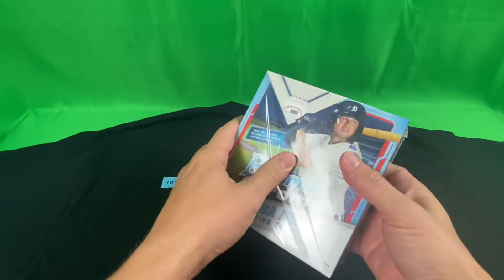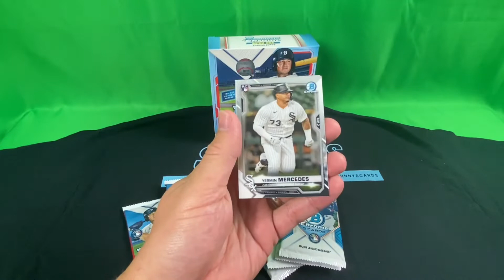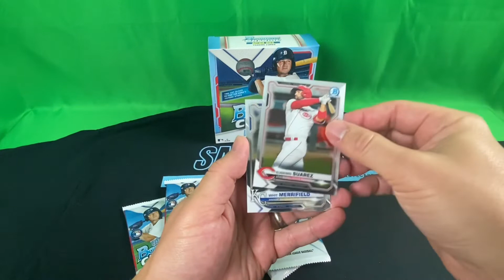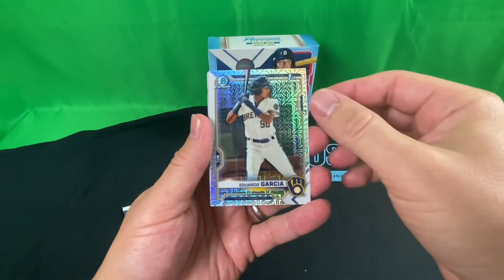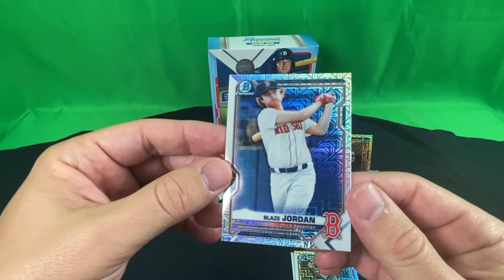Checking Out The Brand New 2021 Bowman Chrome Mega Boxes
Checking out the brand new 2021 Bowman Chrome Mega Box. We hit a big super short print!!!